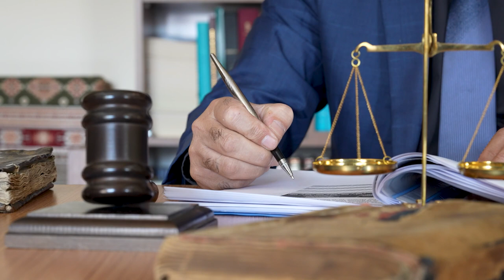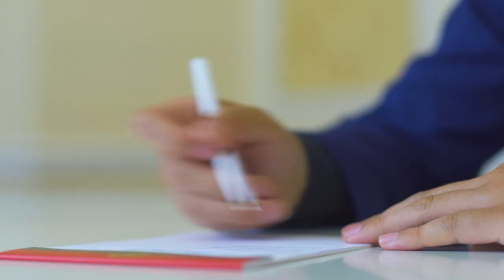Acordo entre STJ e STF fortaleceu e otimizou sistema de precedentes qualificados 21.06.23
​O acordo de cooperação técnica firmado em junho de 2021 entre o Superior Tribunal de Justiça (STJ) e o Supremo Tribunal Federal (STF), para o compartilhamento de informações processuais, reduziu em 3% o número de processos distribuídos à corte suprema, além de ter gerado a submissão de 11 temas à análise de repercussão geral e o envio de 36 assuntos para possível afetação ao rito dos recursos especiais repetitivos.